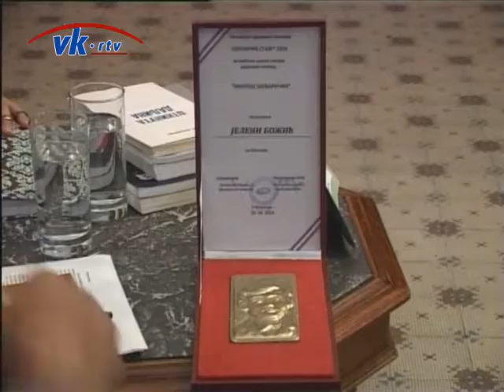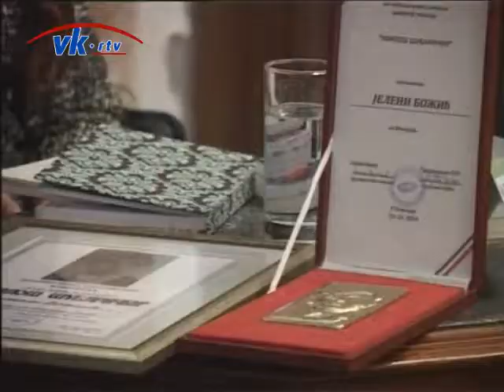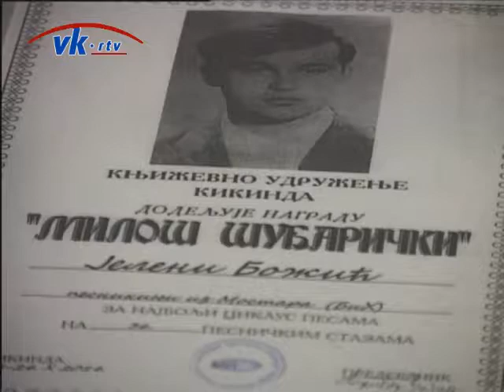Pesničke staze - nagrada Miloš Šubarički